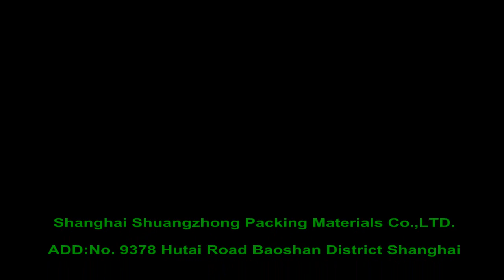plastic slip sheet worked by pull and push attachment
we are the factory of the plastic slip sheet in china,we can make kraft paper slip sheets,black recycled plastic slip sheets,white virgin plastic slip sheet.And also can customized the size ,thickness.we can print on it.